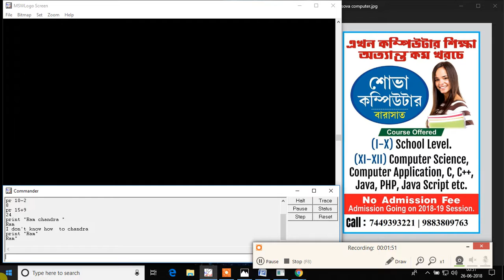Logo Addition, Substraction,Multiplication, Division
Different mathematical operation done by MSW logo